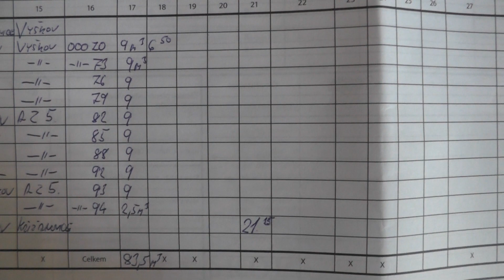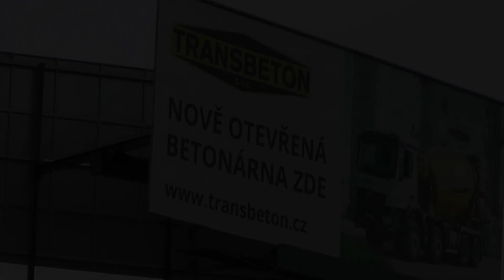Beton pro Betonarku,2.